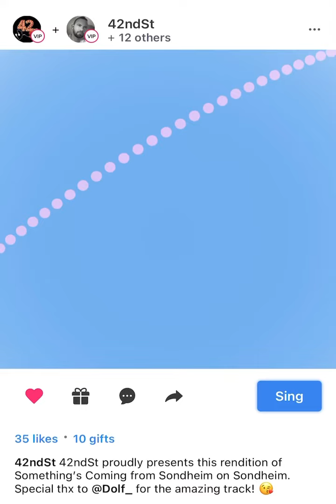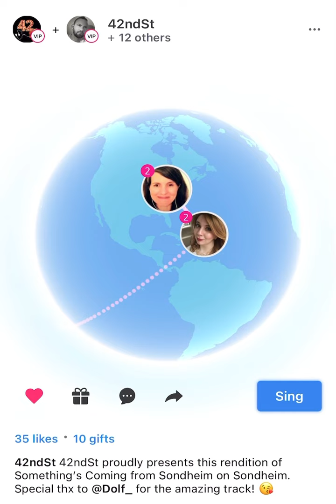Something’s Coming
Smule cover from the musical West Side Story featuring members of 42ndSt.